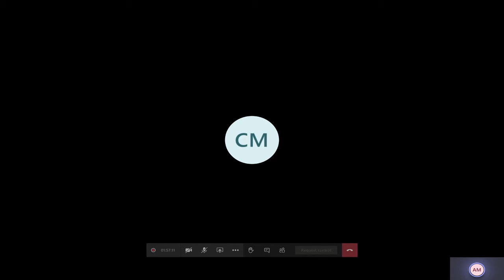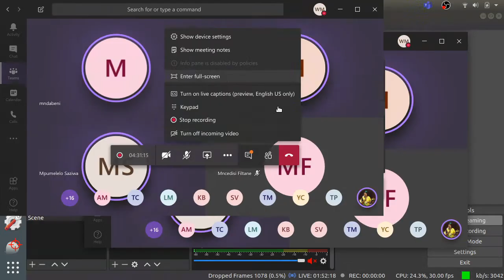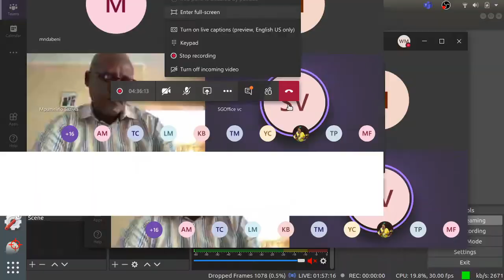Portfolio Committee on Education